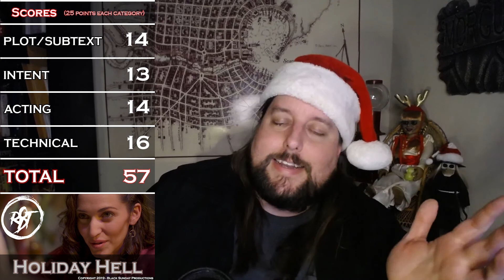Holiday Hell - Spoiler Free Review - Amazon Prime Holiday Horror Movie!